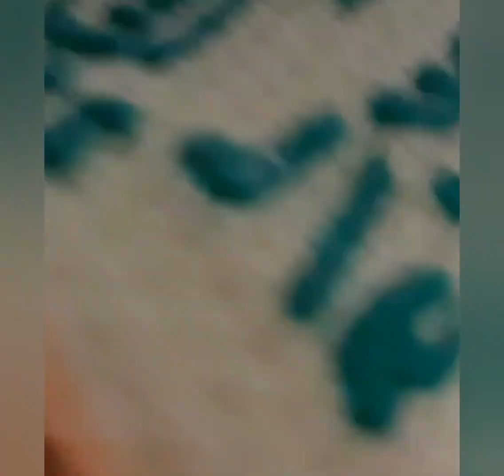needle in navel with candlewax